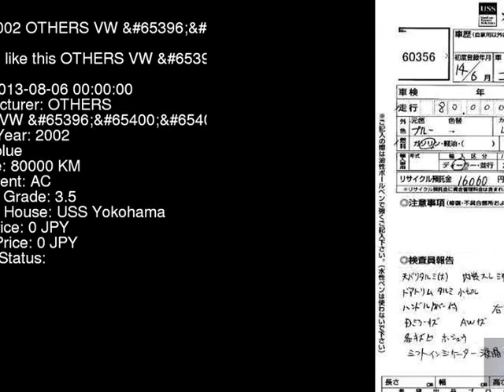2002 OTHERS VW _ 1JAPK - Japanese Used Car For Sale Japan Auction Import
2002 OTHERS VW _ 1JAPK - Japanese Used Car For Sale Japan Auction Import 1JAPK,OTHERS,VW,_,USS Yokohama,jdmvip,vip,jdm,cars,japan,jdmvip.com,japanesecars,usedcars Japanese Used JDM Car For Sale At Auction in Japan for Import